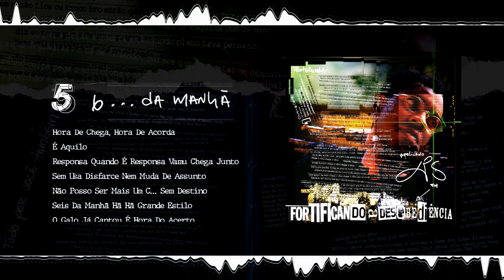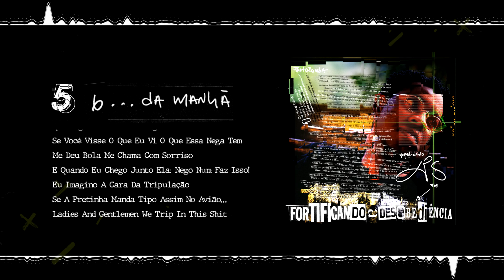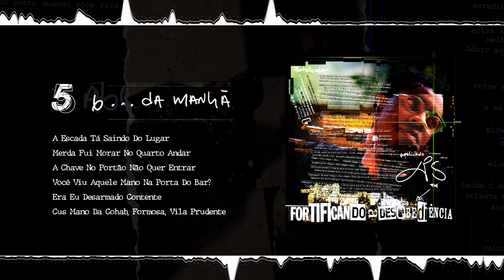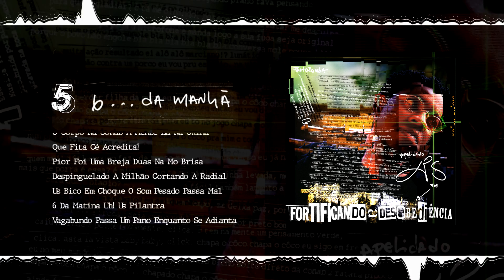6 DA MANHÃ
Voz e Letra por Xis, Davi da Quebrada
Produzida por Zegon